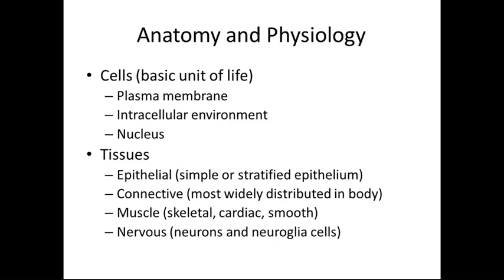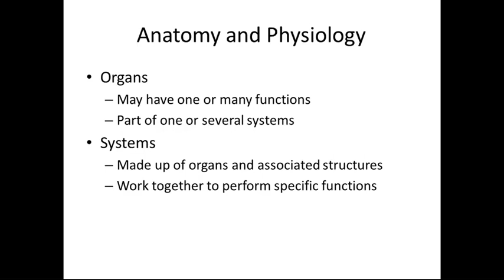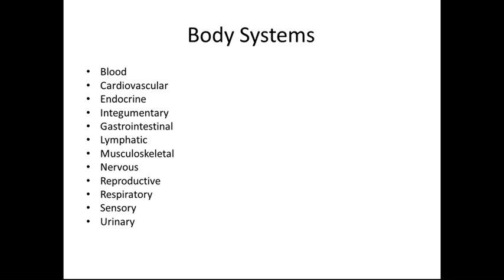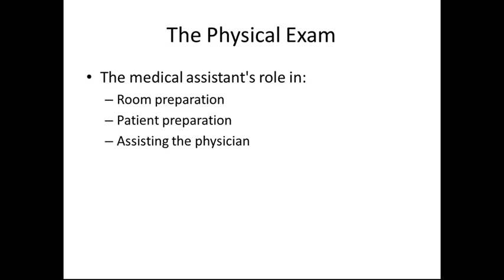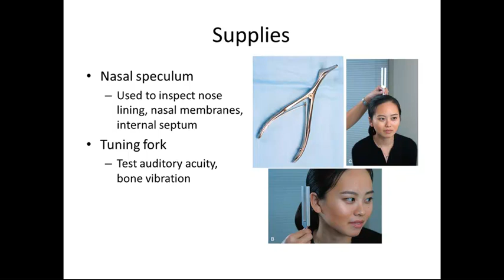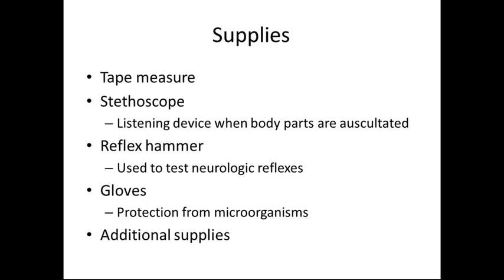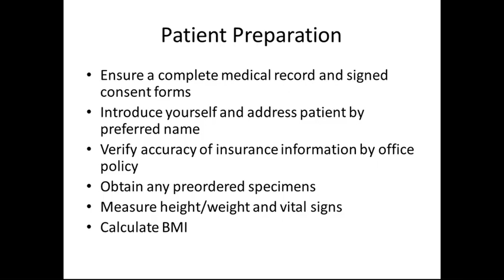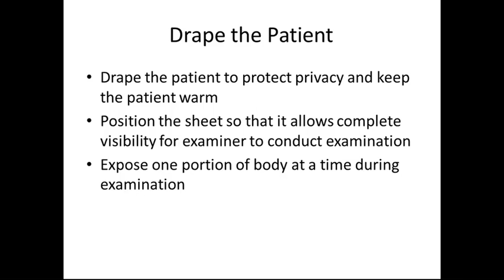Primary Physical Exam Part 1